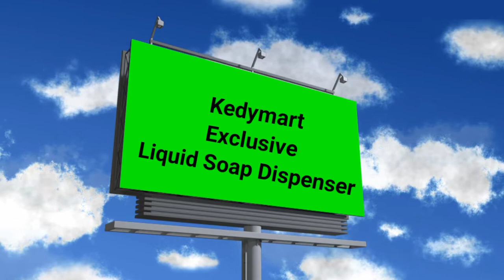Liquid Soap Dispenser From KedyMart Wholesale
manufacturers in delhi new delhi,
new delhi best wholesale Market
Sadar bazaar Delhi
Crockery Market Wholesale Delhi
Wholesale Plastic items delhi
Mumbai Wholesale Market
Kitchen Products in Rajkot
Rajkot Kitchen item manufacturer

Crockery Wholesale Market In Delhi Sadar Bazar Crockrey Market Delhi Cheapest Wholesale market in india
House Hold Items Market delhi
wholesale plastic items plastic market in sadar bazar delhi plastic shop in sadar bazar delhi plastic container wholesale market in india
wholesale market near me
household items wholesale online
Buy kitchen products at wholesale price